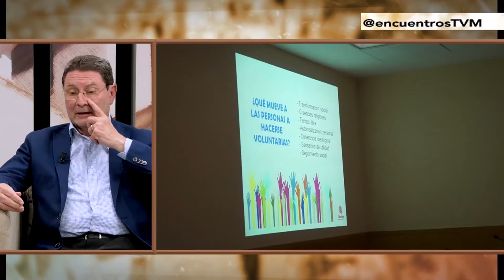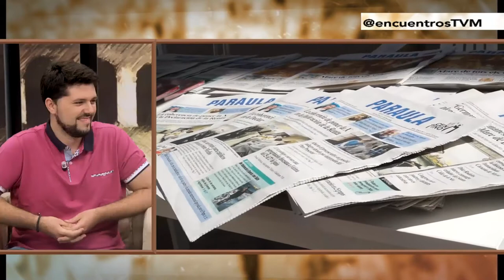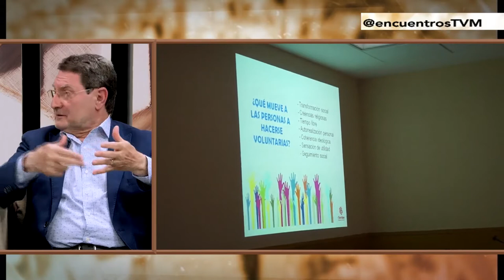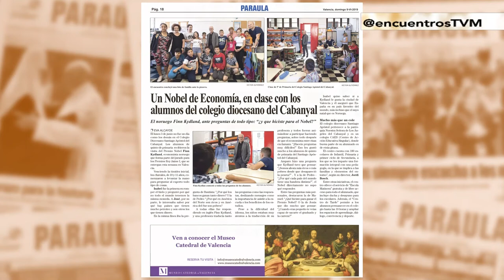II Encuentro Diocesano de Laicos en Valencia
El II Encuentro Diocesano de Laicos de Valencia se celebra en la tarde del sábado 8 de junio. Los organizadores nos cuentan todos los detalles de esta cita en la que habrá 'stands' informativos en la calle sobre la realidad de los movimientos y entidades católicas, así como testimonios, conferencias y la gran vigilia de Pentecostés en la Catedral.